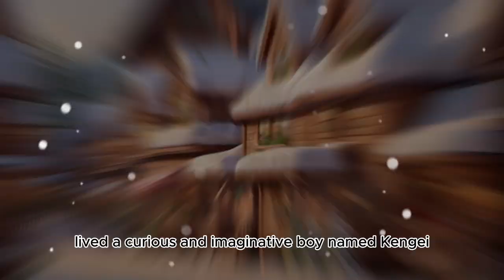"The Enchanted Evergreen: A Christmas Discovery"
"The Enchanted Evergreen: A Christmas Discovery" is a heartwarming story set in the charming town of Evergreen. Young Kenjei and his loyal dog Nima embark on a magical adventure guided by Mr. Evergreen. Together, they discover a mystical Christmas tree hidden deep in the Evergreen Forest. This extraordinary tree, with its radiant glow and sparkling ornaments, becomes a symbol of love and joy.

The narrative unfolds as Kenjei and Nima dance around the enchanted tree, experiencing the pure magic of the holiday season. Upon their return to the town square, the townsfolk unite to decorate the tree, transforming Evergreen into a winter wonderland. "The Enchanted Evergreen" is a tale of discovery, unity, and the shared joy that defines the true spirit of Christmas in this charming town.